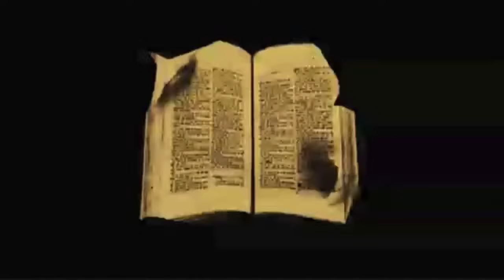Journey Church Doctrine The Creation Week 3 PT01